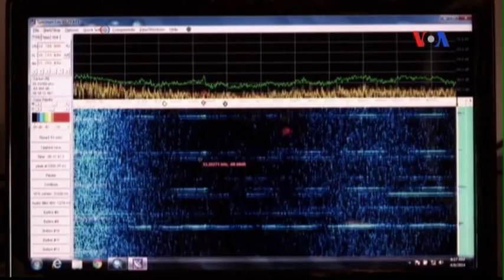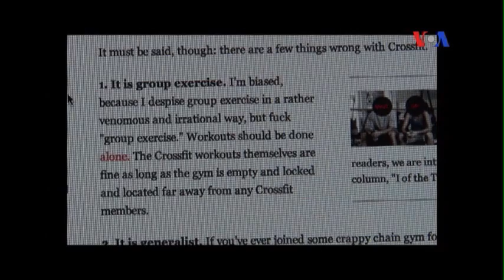Truyền hình vệ tinh VOA Asia 10/4/2014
Tin tức Tổ chức Cứu Người Vượt Biển BPSOS và Trung tâm Luật Bảo vệ Môi Trường (EDLC) ra thông cáo chung về Tiến sĩ Cù Huy Hà Vũ; Bộ trưởng Quốc phòng Mỹ kêu gọi Trung Quốc duy trì một môi trường an ninh ổn định trong khu vực để tiếp tục hợp tác phát triển kinh tế; Đại sứ Indonesia tại Bỉ tái khẳng định lập trường của nước ông, rằng bản đồ đường lưỡi bò là bất hợp pháp...